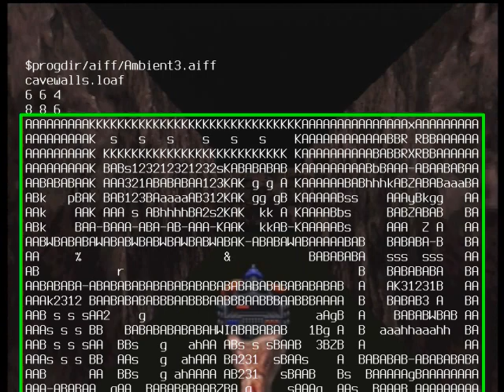Let's Play - Monster Manor (3DO, 1993) - Level 7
Episode 5: Level 7 ("Grisly Grotto")

ewhac and gammadev continue their slog through "Escape from Monster Manor," a 1993 title for the 3DO console:

Because Monster Manor is too long to be comprehensively covered in even two hours, we're doing this game as a series of episodes, with future episodes covering subsequent levels, until we get to the end.  This episode's highlights: ewhac *doesn't* die, and partially explains the map file format; and gammadev tells an extraordinary tale of when a stranger knocked at the door...

Both former employees of The 3DO Company, ewhac was the lead developer for Monster Manor, and gammadev asks about his experiences in developing the game and working at NTG -- all while ewhac tries to drive.